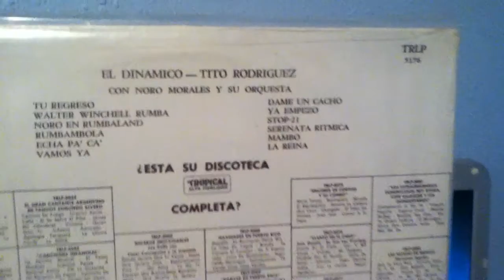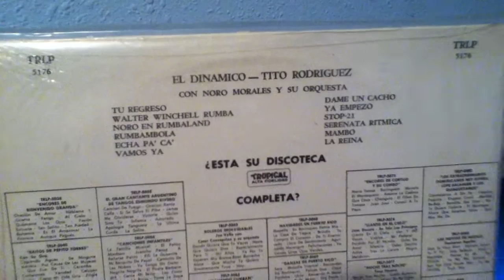NORO MORALES - SERENATA RITMICA, VINYL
COMO EL VINILO NO AY DOS!!!
Album: EL DINAMICO TITO RODRIGUEZ CON NORO MORALES
Label:  TROPICAL  RECORDS
Year:
Format: VINYL